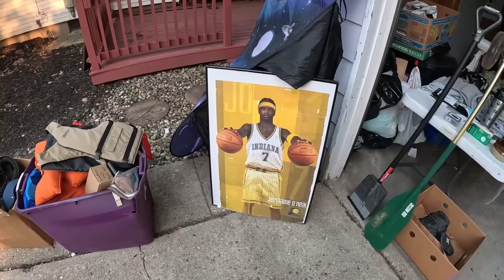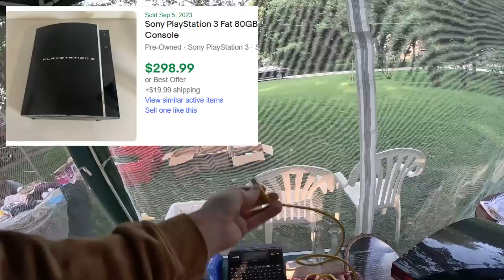the CRAZIEST garage sales EVER!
Wild garage sale HUNTS! We eventually make it to the mad packed community sales! We had a blast picking through things hunting for gold!